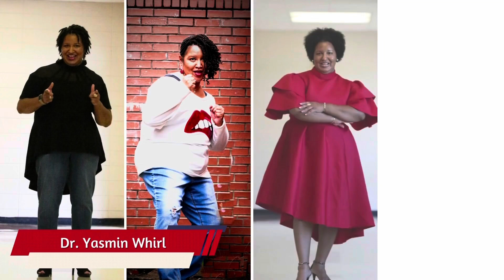Attorney, 4.22.2024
Weekly Motivational Moment with YWhirl Ministries, LLC.
Scripture Reference-The Holy Bible